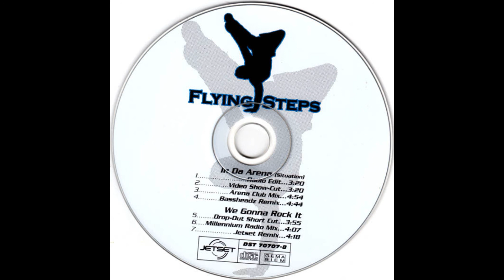Flying Steps - In Da Arena (Situation) (Arena Club Mix)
Label: Jetset - DST 70707-8
Country: Germany
Release date: 2000
Genre: Breaks, Euro House
Distributor - ZYX-MUSIC GMBH
Publishing - Engin-EER Publishing
Publication - A La Carte Music GmbH
Publishing - Sony / ATV Music Publishing